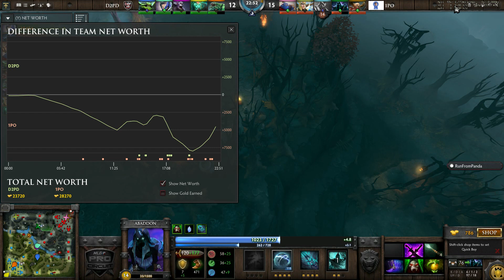1st Pick Owen vs Team Greg (OxIDL) Game 1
Game 1 of 1st Pick Owen vs Team Greg, in the Oxford In House Dota 2 Tournament.